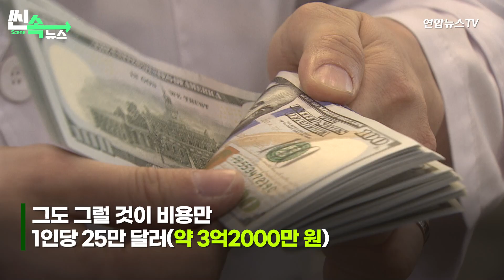[씬속뉴스] '타이태닉' 보러 수심 4,000m 내려간 억만장자들…목숨 건 '극한 관광' 왜? / 연합뉴스TV (YonhapnewsTV)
침몰한 '타이태닉호'를 보러 심해로 내려간 억만장자들이 실종된 지 나흘째 입니다. 비용만 1인 당 3억 원이 넘을 뿐 아니라 탑승 시 트라우마를 겪거나 사망에 이를 수 있다는 계약서에도 서명을 해야만 가능한 극한 관광. 억만장자들은 왜 이처럼 목숨을 건 관광에 나서는 걸까요. 관련 내용 '씬속뉴스'로 정리했습니다.

침몰한 '타이태닉호' 보러 심해로 내려간 억만장자들

그들을 태운 잠수정 '타이탄'이 실종된 지 나흘째,

잠수정 안에는 최장 4일치 산소만 탑재돼 있어

이제 정말 '골든타임' 얼마 남지 않았는데,,

탑승객들의 '무사 귀환' 바라는 전세계인들의 염원 속,

영국 억만장자 탐험가 해미시 하딩

파키스탄계 재벌 샤자다 다우드 등

'슈퍼리치'로 구성된 탑승객 명단에도 이목 쏠렸는데…

그도 그럴 것이 비용만 1인당 25만 달러(약 3억2000만 원)

관광 계약서엔 탑승 시 트라우마를 겪거나
심하면 사망까지 이를 수 있다고 명시

비용도, 위험도 어마어마
'슈퍼리치'들의 목숨 건 '극한 관광'!

도대체 왜?

 [김동철/ 심리학 박사]
"돈 많은 사람들이 이런 위험한 일들을 왜 할까라고 하지만… 극한 체험을 하거나 관광을 하는 것들이 결국은 부의 어떤 우월감을 표현하는… (또) 창의적 비즈니스를 위해서 뭔가 도전한다는 것이 본인들 스스로가 삶에 대한 질을 높인다라고 생각할 수도 있겠죠."

'심해 잠수정'뿐만 아니라

멕시코 해안에서 백상아리 떼와 수영하기,

우주 무중력 체험 등 '극한 관광'도
'슈퍼리치' 사이에서 인기

실제 '타이탄 탑승자' 하딩,
지난해 블루오리진 주관 우주관광에도 참여하기도

관련 시장 역시 꾸준히 성장하는 추세..

"10년 뒤엔 시장 규모 6000조 원에 달할 것" 전망도